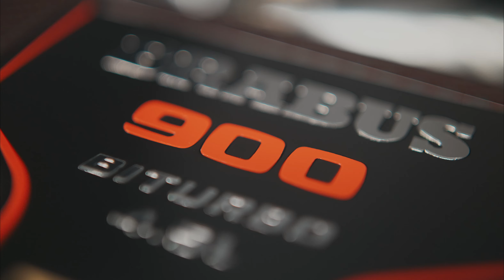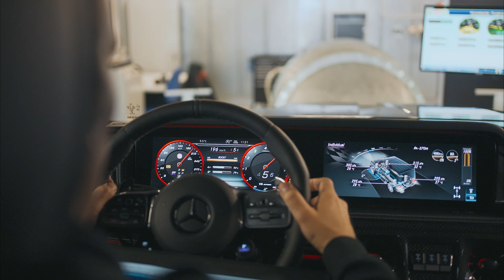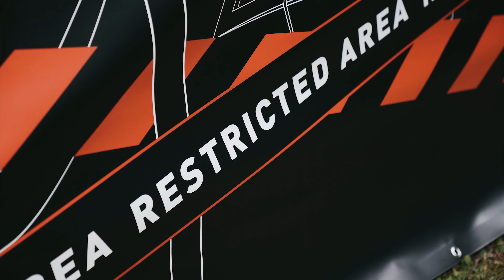[MOTUL GERMANY] Die Story des BRABUS G900 Rocket Edition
Wir sind für Euch hinter den Kulissen von BRABUS in Bottrop und erfahren von Jörn Gander aus erster Hand, wie das Projekt BRABUS G900 Rocket Edition konzipiert wurde und wie unsere Hochleistungsschmierstoffe dabei helfen.

Welcome to the Motul Worldwide Channel! Join us for your favourite Motul content from around the world.